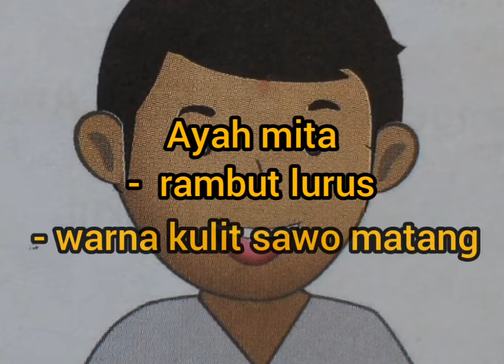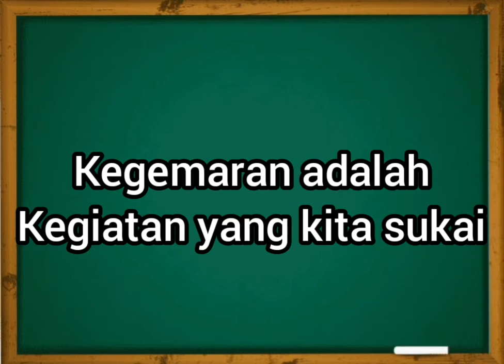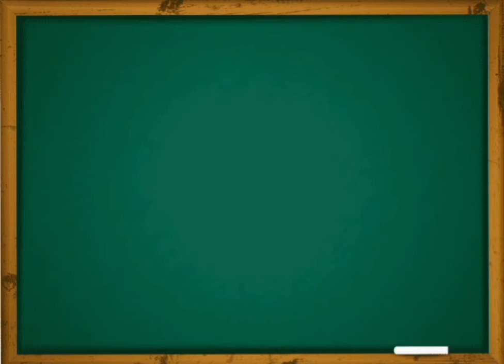Ciri-Ciri Fisik dan Kegemaran | PKn Kelas 1